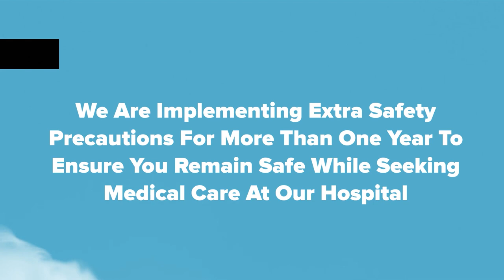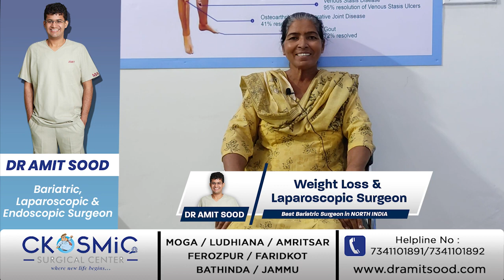FIBROID UTERUS| BEST LAPAROSCOPIC AND BARIATRIC SURGEON IN PUNJAB | DR AMIT SOOD| LAP HYSTRECTOMY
Fibroid Uterus is a common problem in women. Why do you want to cut your abdomen when the surgery can be easily done by laparoscopy? Choose the right laparoscopic surgeon and avoid cutting your abdomen.

(Laparoscopy awareness post for common people). Here is the case of patient Mrs Nachattar Kaur who has been presented with huge…Huge fibroids in her uterus and abnormal flow of bleeding which is a common complaint in fibroid uterus patients. Surgery for the removal of fibroids (hysterectomy) was done successfully. Excellent and Fast recovery.

• Minimal invasive
• Faster Recovery